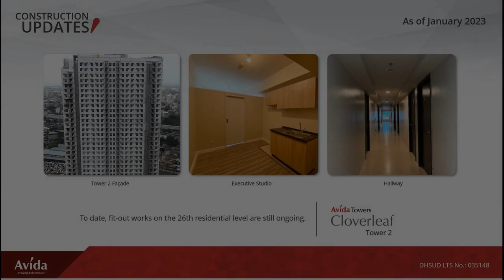23.30 sqm Studio Condo For Sale in Quezon City / QC Metro Manila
23.30 sqm Studio Condo For Sale in Quezon City / QC Metro Manila
Condominium/Apartment Type: Residential Condominium
Number of Bathrooms: 1
Unit Size in sqm: 23.3 sqm.
Tower: 2